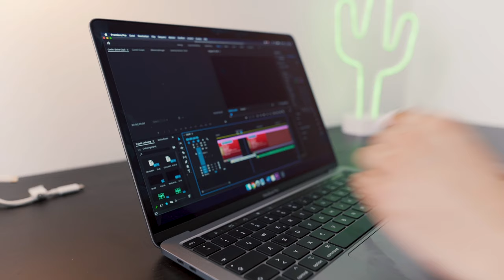MacBook Pro 13 2020 im Test - der BESTE LAPTOP für Videoeditor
Ich habe das MacBook Pro 13 2020 jetzt zwei Wochen lang getestet und möchte euch erzählen, warum ich finde das der Laptop einer der besten Laptops 2020 ist. Diese Variante des MacBooks hat einen i7 10th gen, 32 GB RAM und 1 TB SSD Speicherplatz. Ich würde mich natürlich über Feedback bzw. einen Like oder Abo freuen.

MacBook Pro 13 2020 günstig kaufen

Credits:
► Intro-Song: Christoph Manucredo